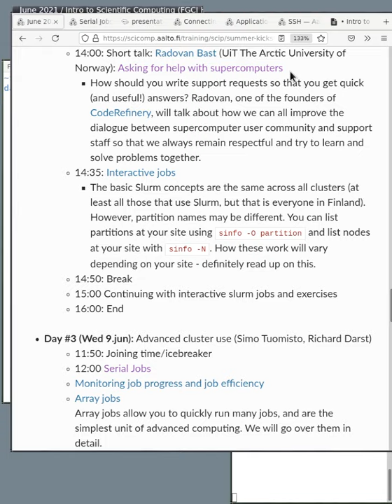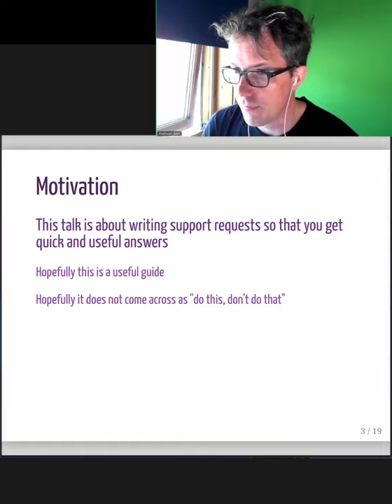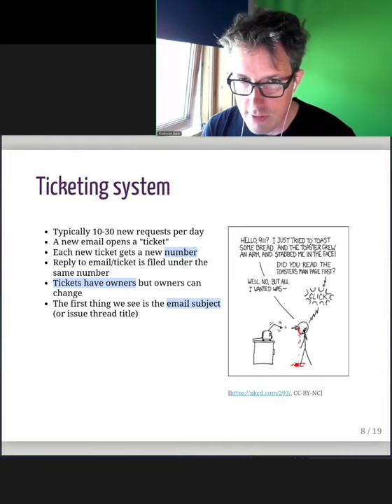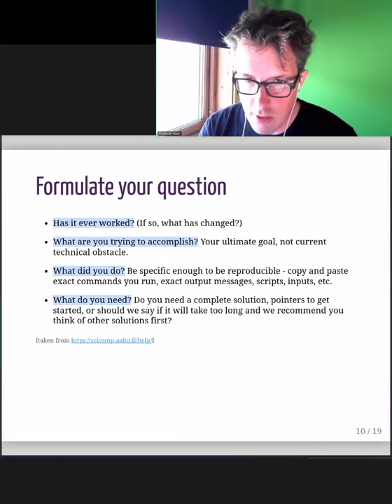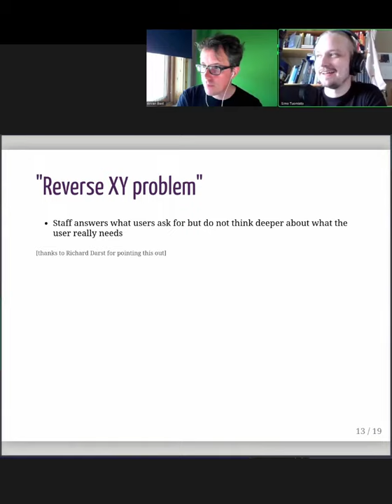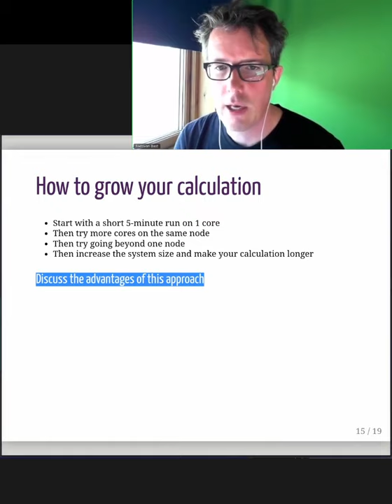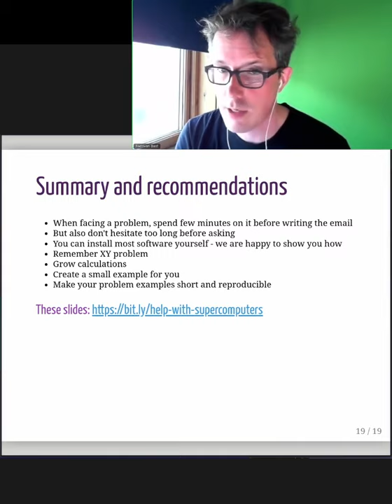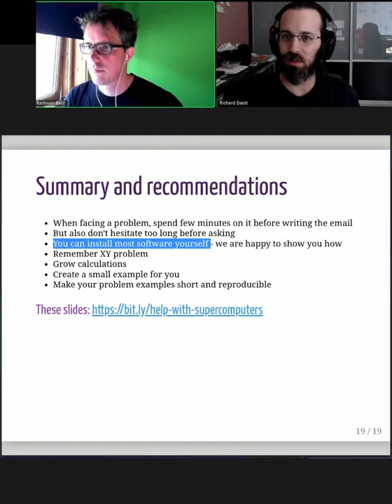How to ask for help - Scientific Computing Summer Kickstart 2021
This talk is about how we can all improve the dialogue between supercomputer user community and staff. How to formulate support requests to get a useful answer and how to approach problems to find solutions sooner. But it is also aiming at support staff so that we always remain respectful and try to learn and solve problems together.

During this talk, the Fastly CDN went down and broke a lot of the internet.  We left that discussion in there because it was a bit interesting at the time, and hopefully you can be entertained by it now.

00:00 Why we are talking now?
00:43 Introduction of the speaker
01:33 Is Twitch down?
02:43 What is this talk about?
03:17 Begin talk
06:53 Who is on the other side?
10:10 Making a good issue
13:57 Formulate your question
16:38 The XY problem
19:50 Intermission: The internet is broken!
22:30 First time on a new machine?
27:03 Create a small reproducible example
30:45 Summary
32:50 Q&A

This is part of the Aalto Scientific Computing Summer Kickstart workshop.  The videos are available to everyone, but may be most useful to the people who attended the workshop and want to review later.